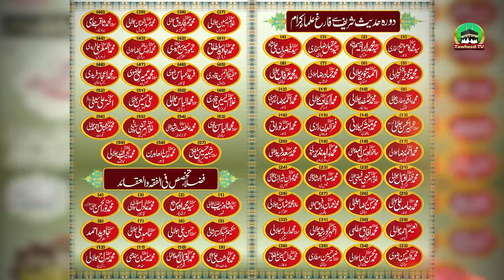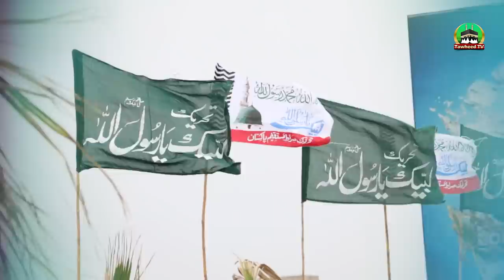Sunni Conference | Video Promo | University Ground | 20 Feb 2022 | Invitation| Dr Ashraf Asif Jalali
Location 📌
صراط مستقیم یونیورسٹی گراونڈ رضا نگر لکھوڈیر رنگ روڈ، لاہور